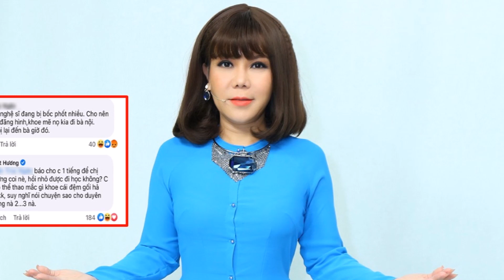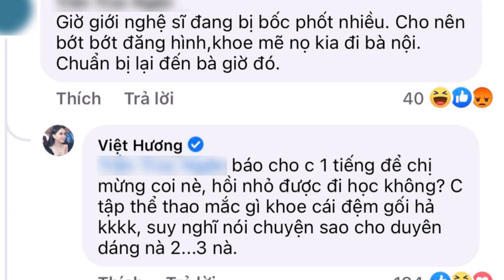Bị mỉ@ mai sắp bị bó'c phốt, Việt Hương dằ'n mặt antifan 1 cách ‘đanh thép’ khiến chính chủ câm nín